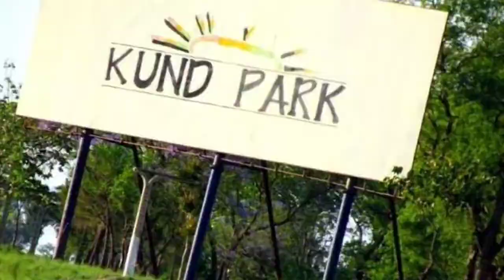SWABI CITY_ Swabi Cinematic video by Click Shadow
Details about Swabi :

Swabi lies between the Indus River and Kabul River, in the North-West Frontier Province (NWFP) of Pakistan. Its residents are referred to as Swabiwaals. Swabi is the fourth most populous district of the Khyber Pakhtunkhwa. The Yousafzai clan of Pukhtoons are the district's predominant clan. Swabi was separated from Mardan and made a district in July 1988. Swabi District was created on July 1, 1988. Prior to that, it was a Tehsil of Mardan District since its creation in 1937.Until 1937 it remained a Tehsil under Peshawar Distt. Swabi is surrounded by big beautiful mountains on its north side and mighty River Indus (Abaseen) with cold water running through on the south, irrigating its fertile land. There are about 100 Villages in Distt. Swabi. Swabi is blessed with fertile agricultural land therefore most of the people are associated with agriculture. However, economy of the area is based on tobacco crop and Gadoon Industrial Estate.
Mostly Pepole of Swabi are very educated, brave, faithful, hard working, Honest, kind, cooperative, working in all over Pakistan in different Departments and all over the world on key posts.
People from the district include Nawab Sir Sahibzada Abdul Qayyum, founder of Islamia College, Peshawar and the veteran of the Kargil war, Captain Karnal Sher Khan recipient of Nishan-e-Haider, the highest military award of Pakistan. Hafiz rehmath Khan Of Rohilkand Badsh was from Swabi.
It also boasts one of the most prestigious institutions of Pakistan, the Ghulam Ishaq Khan Institute of Engineering Sciences and Technology located in village Topi.
A six lane motorway connecting Islamabad with Peshawar passes through Swabi District with an access interchange at Ambaar.
Swabi is famous for Yusuf Khan and Sherbano, a famous folk Pashtun love story. Visitors come to the village of Shera Ghund and climb the mountain located in the town of Kalu Khan at the Mountain Karamar to visit the tomb of Yousaf Khan. Gadoon Amazai is one of the most popular places for tourists, especially the village of Mangal Chai.
Kund park, which lies on the banks of the rivers Indus and Kabal,is located in town Tordher. Tordher is the second leading trading city after Swabi in the district.It has a population of nearly 50,000 people.
Swabi is home of dozens of streams and two great rivers, the Indus and the Kabul. Both the rivers meet at a place called Kund, a major tourist attraction.
Famous Villages of District Swabi
District Swabi consists of many villages with an average no.'s of 82.
SWABI: Despite producing fine quality gur (jaggery), growers of sugarcane in Jalsai, Jalbai and Jaganat regions are in financial crunch.